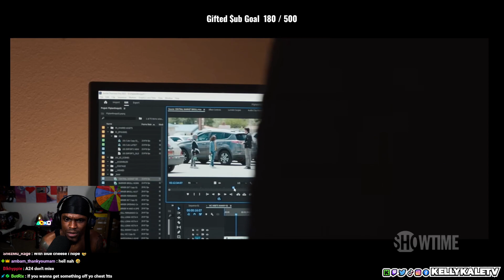Kelly Reacts to The Curse Trailer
An alleged curse disturbs the relationship of a newly married couple as they try to conceive a child while co-starring in their new home-improvement show.

Releases November 10th, 2023